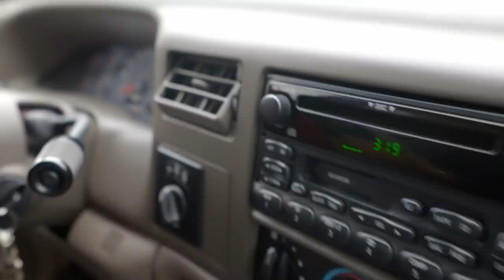Patryk pokazał nam swoją największą słabość!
W drugim sezonie programu „Klasyka Patryka Mikiciuka” kontynuujemy to, co zaczęliśmy w pierwszym. Patryk pokaże w sumie blisko 40 samochodów, a żaden z nich nie będzie zwyczajny ani nudny.